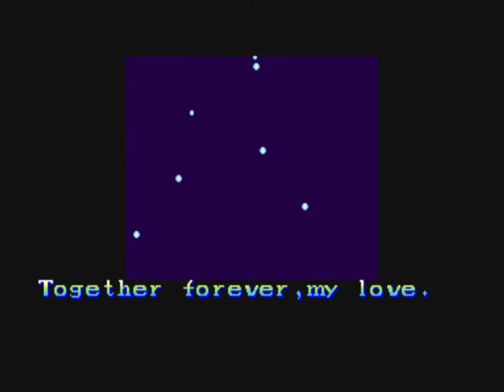Darkstalkers - Bishamon Ending